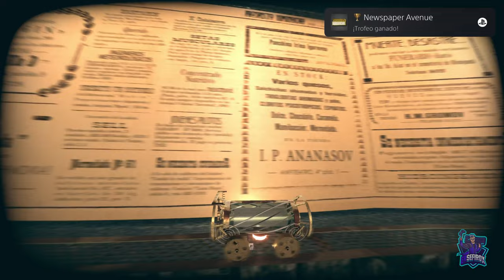PNEVMO-CAPSULA // PLATINO FACIL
Platino y 1000G fáciles, de 30 minutos dependiendo de vuestra habilidad, aunque es fácil y no requiere mucha..
Solo tendremos que pasarnos el juego y lo pongo todo en el video.
Pnevmo-Capsula